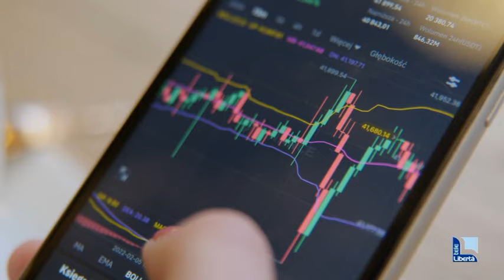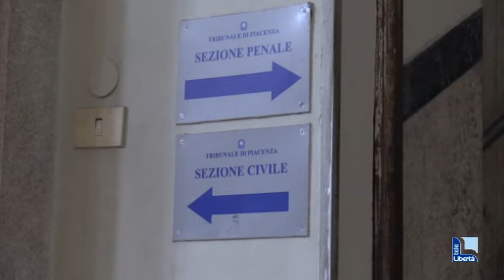Soldi fasulli convertiti in bitcoin in Svizzera, patteggia la banda di falsari